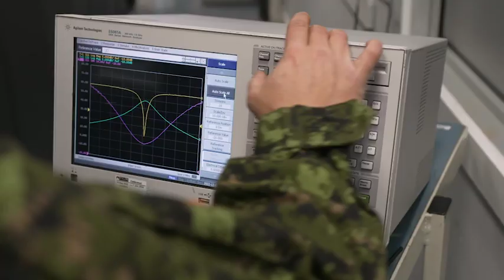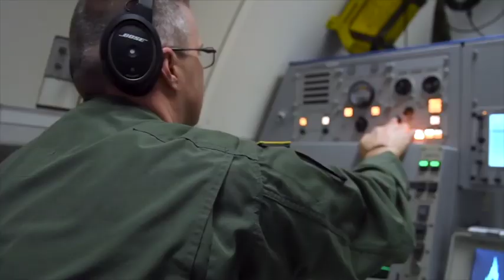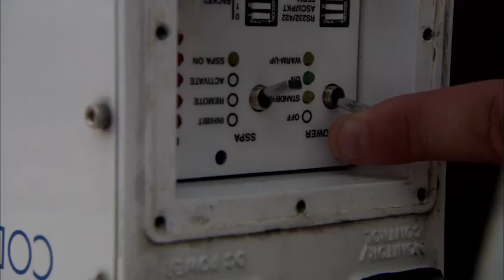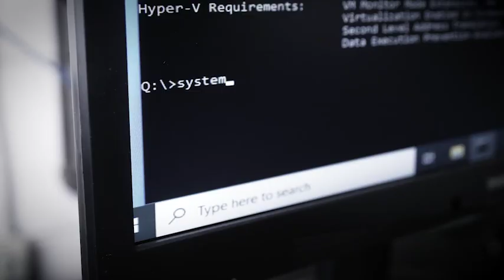Canadian Armed Forces - Aerospace Telecommunications Information Systems Technician - English (2023)